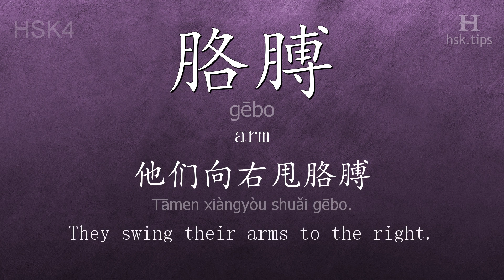Chinese HSK 4 vocabulary 胳膊 (gēbo), ex.1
In this video the chinese character is from HSK level 4. And it is "胳膊", pinyin: "gēbo", which means "arm".
Listen to native mandarin speakers saying "胳膊" and the example: "他们向右甩胳膊。", it means "They swing their arms to the right."